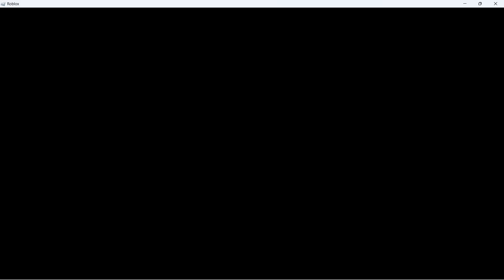First Day In Don't Press The Button 4